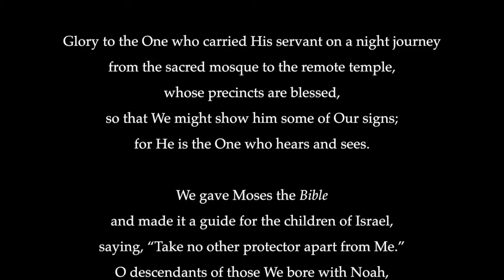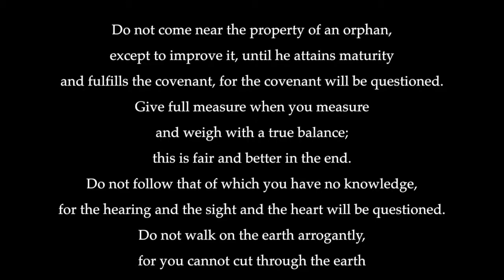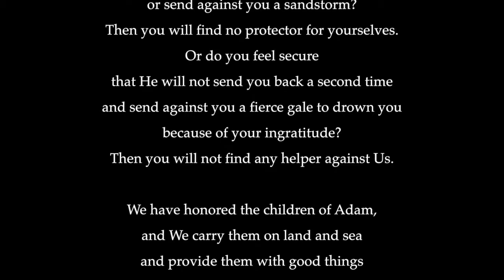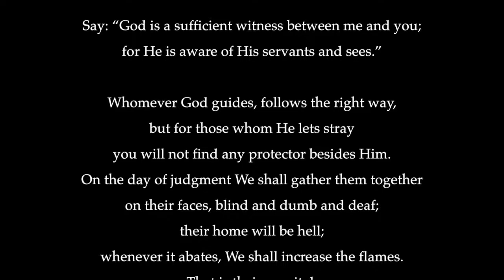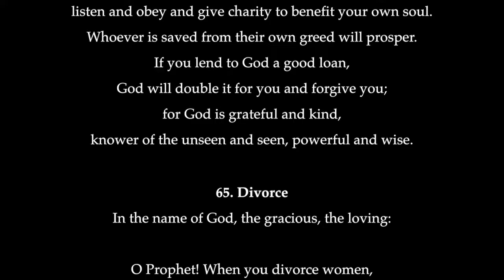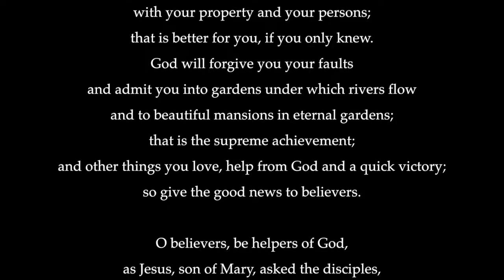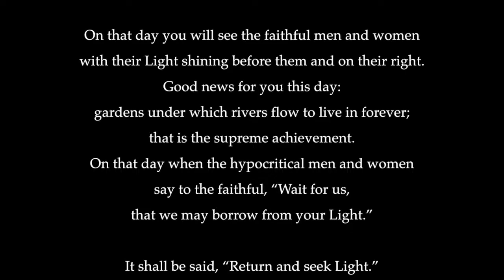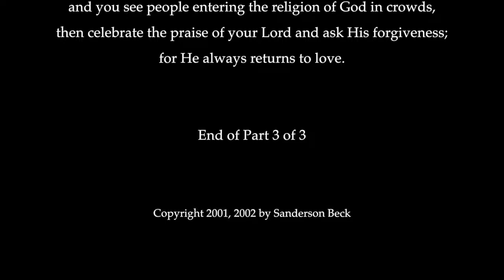Qur'an Selections Part 3 of 3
Sanderson Beck presents his English version of Qur'an Selections Part 2 of 3 which are "Night Journey," "Loss and Gain," "Divorce," "Forbidding" from the holy book of Islam.